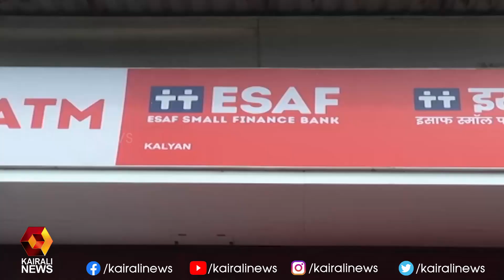മുംബൈയിലെ എട്ടാമത്തെ ശാഖക്ക് കല്യാണിലാണ് തുടക്കമിടുന്നത് | Kairali News